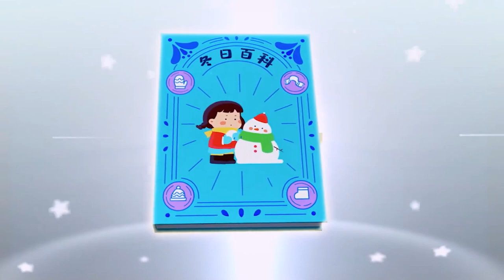Super Heros 05